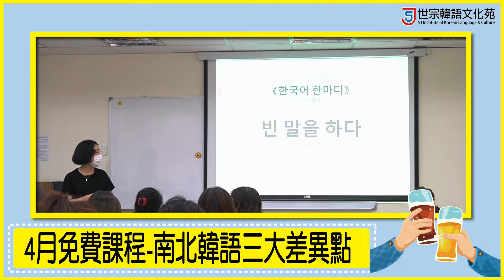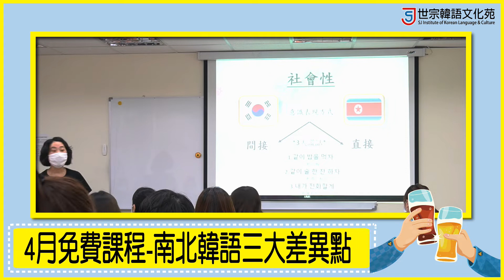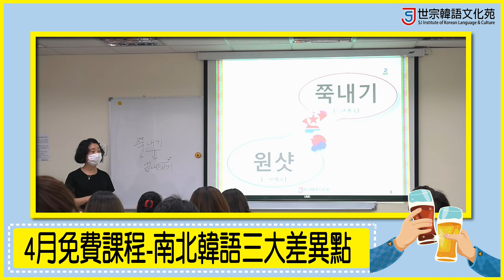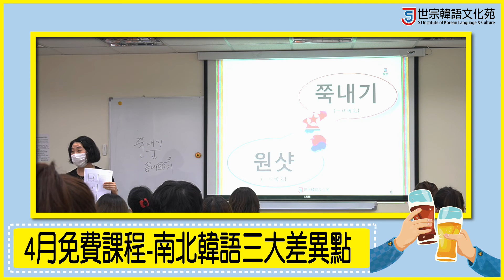【世宗韓語 | 세종한국어】4月免費課程 - 南北韓語三大差異點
此次免費課程由朴芝英老師為大家介紹了
南北韓不同的三大特性-社會性、民族性、對抗性
也用單字來舉例關於南北韓語在語言上的差異
並練習如何替換使用
課程內容非常豐富有趣
老師還特別準備了小禮物給答對的同學呢